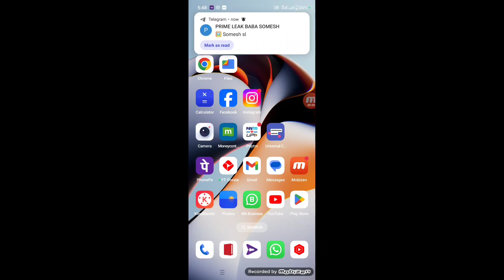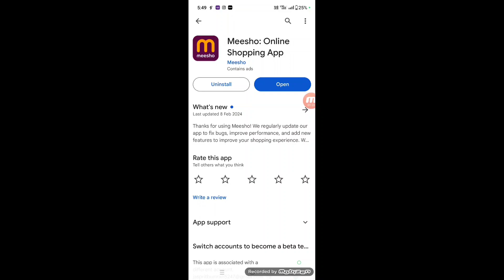Meesho install Pending Problem, Play Store Install Pending Problem in Meesho